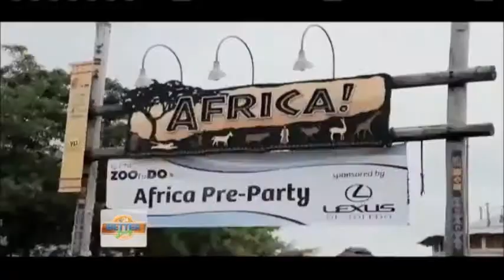Better Living: The Toledo Zoo and Aquarium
There are so many great things to see and do at the new Toledo Zoo and Aquarium.